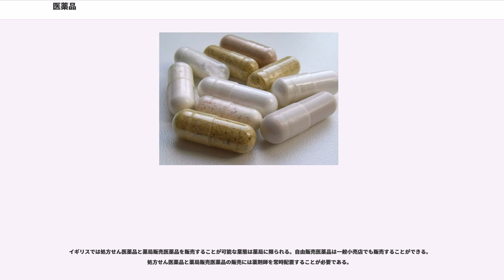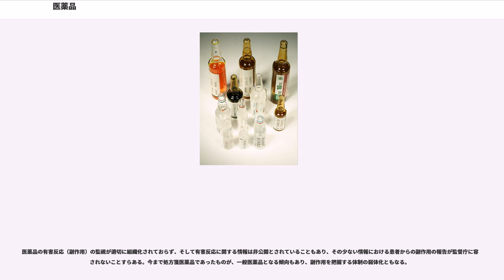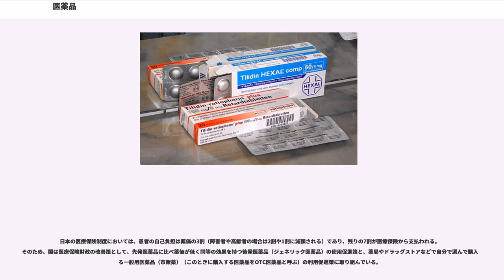医薬品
医薬品（いやくひん）とは、ヒトや動物の疾病の診断・治療・予防を行うために与える薬品。使用形態としては、飲むもの（内服薬）、塗るもの（外用薬）、注射するもの（注射剤）などがある（剤形を参照）。医師の診察によって処方される処方箋医薬品、薬局で買える一般用医薬品がある。医薬品は治験を行って有効性が示されれば先発医薬品(新薬)として承認される。新薬の発売から20年の期間が経過したら、後発医薬品（ジェネリック医薬品）も販売される。

日本の医薬品医療機器等法第2条では次のように定義される。

1の日本薬局方に収載された医薬品を日本薬局方医薬品という。第一部医薬品、第二部医薬品に大別される。薬局方は約5年に一度大改定されるが、その間2年に一度程度追補版が発行され、収載医薬品が見直されている。最新版は、2011年3月24日に、第十六改正日本薬局方が公表された。日本薬局方医薬品は使用方法、効果、作用機序などがはっきりしたもののみを収載してきたが、米国薬局方（, USP）等と比べ収載医薬品数やその内容で現状の医薬品を踏まえていないとの指摘から、積極的に新医薬品の収載を行うようになってきている。ただし、薬価やその扱いなどで、問題が若干残っている。なお、第二部に収載されたショウガ、蜂蜜などは食品として利用されているものもある。

国内で医薬品として譲渡を含め流通させるには、厚生労働大臣による製造販売承認が必要である。承認のないもので医薬品、医薬部外品、化粧品もしくは医療機器に該当しないものは「効能」「効果」をうたうことはできない。保健機能食品でその認められた範囲内で標榜する場合を除き、医薬品としての効能効果をうたった製品は、「未承認医薬品」として処罰の対象となる。

日本の医薬品は次のように分類される（動物用医薬品を除く）。

食品中の成分の薬理作用の研究が進んだ結果、疾病の予防などの効果をうたった健康食品が出現し、医薬品との区別があいまいになってきた。このため食品と医薬品を明確に区分する必要が生まれた。

1971年（昭和46年）、「無承認無許可医薬品の指導取締りについて」（昭和46年6月1日薬発第476号、厚生省薬務局長通知、（別紙）医薬品の範囲に関する基準）が出され、医薬品と食品の区分が明示された（通称46通知）。

まず食品に分類されるものとして

そして上記に該当しないものは、次の4つの要素から医薬品か食品かを判断する。

上記の4つの要素のうち1つ以上を満たしているものが医薬品に分類され、医薬品医療機器等法による規制を受ける。

2001年（平成13年）、厚生労働省医薬局長 「医薬品の範囲に関する基準の改正について」（医薬発第243号平成13年3月27日、厚生労働省医薬局長）で、錠剤やカプセルなど医薬品のような形態でも食品であることを明記すれば、形状だけでは医薬品と判断しないと基準が緩和された。

フランスでは処方せん医薬品と良性の初期症状への処置を目的とする処方せん任意医薬品に分類される。

ドイツでは処方せん医薬品、副作用が少なく一定の安全性が確認されているものに指定される薬局販売医薬品、強壮・健康状態の改善・内臓諸器官の機能保護・疾病の予防を目的とするもので具体的な効能・治療効果をもたないものに指定される自由販売医薬品に分類される。

イギリスでは処方せん医薬品、一定の安全性が確立されているものの薬剤師が販売を監督する必要があるものに指定される薬局販売医薬品、安全性が広範に確立され薬剤師が販売を監督する必要がないものとして一般小売店で販売が可能なものに指定される自由販売医薬品に分類される。

新たな医薬品（先発医薬品・新薬）の開発には長い期間（十数年）と巨額の費用（数十億から数百億円）を必要とするほか、製品化できないリスクも他の業界に比べて高い。さらに厚生労働大臣の承認を得るというプロセスが必要となる。一方、新薬の特許は申請後原則20年で切れる（特許庁に特許延長願いを出し認められれば、最大5年間の延長が特許法で認められている）。そのため上市した後の特許保護期間は、他の製品に比べ短くなることから、常に新たな医薬品の研究・開発が必要とされる。以上のことから、医薬品業界は世界的に再編が進み、世界的な超大手企業（多国籍企業）に集約されつつある。日本でも例外ではなく、医薬品メーカーの再編が急激に進んでいる。

期間の切れた特許で作られた医薬品は後発医薬品（ジェネリック医薬品）と呼ばれ、後発品専門の医薬品メーカーも存在する。既に先発メーカーで実績のある有効成分を用いる事から...